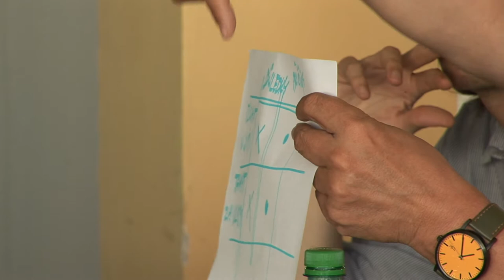Řešení sociálního napětí -Žít Brno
Herny, ubytovny, nezaměstnanost, kriminalita, legislativa, politici.